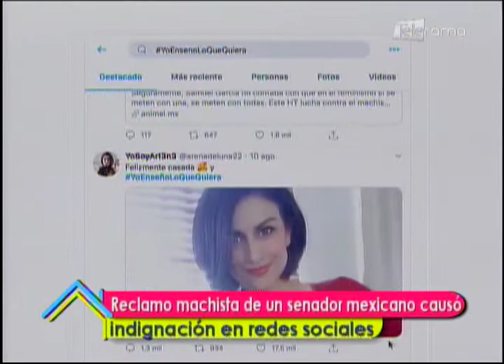Manifestaciones machistas en relaciones de pareja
Verónica Baque
Psicóloga